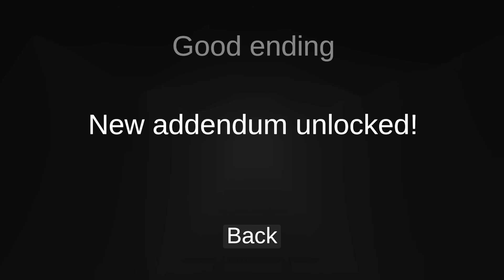SCP 6781| Инди-хоррор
Хорошая коротенькая игра, сделанная к какому-то джему. Даже смогла чем-то меня напугать. Надеюсь, вас тоже.